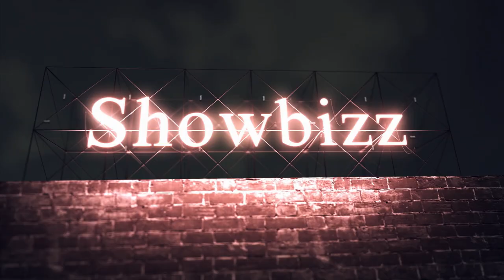Will Adrien Broner UPSET Manny Pacquiao ??